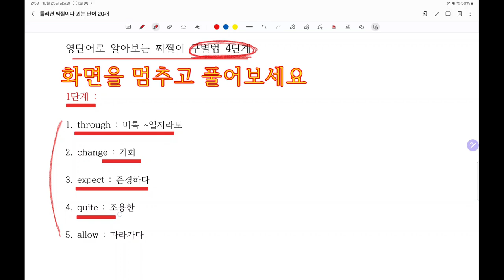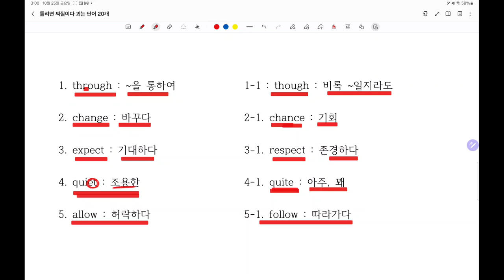쉽지만 누구나 혼동하는 단어 5개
중학생들 중에서 항상 만점을 맞는 학생들도 헷갈려 하는 단어 입니다.